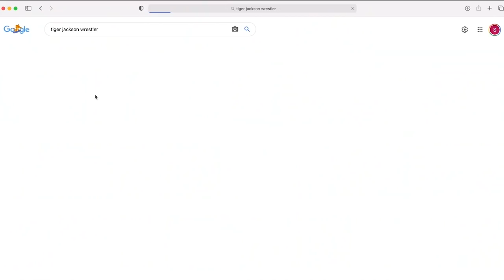Brandi Rhodes & Dan Lambert Visit The Jerry Springer Show: Best Of The Bryan & Vinny Show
It’s the Best of the Bryan and Vinny Show! It’s Royal Rumble season which means MARK is here to review the Rumble! Where were all the AEW guys? Besides the Rumble the crew breaks down AEW Dynamite, NXT 2.0 and The March To Wrestlemania 9! Brandi and Dan Lambert go Jerry Springer one more time. Punk vs MJF in Chicago. NXT 2.0 sends Vinny to a bad place. Granny stops by for her Wrestling Report. Craig gives his best Simpsons quote. Is Bryan getting old? All that and much more!